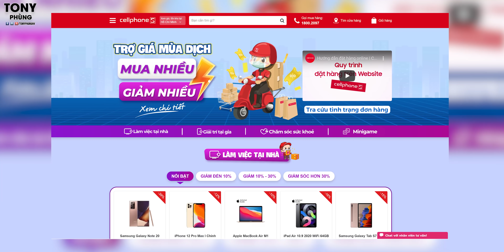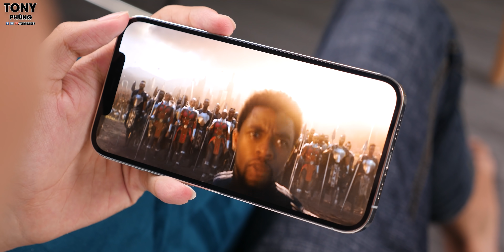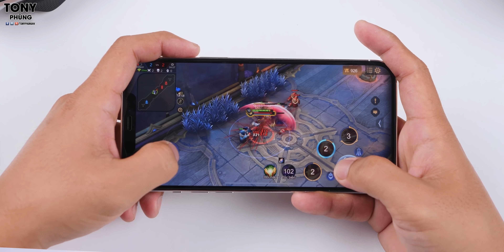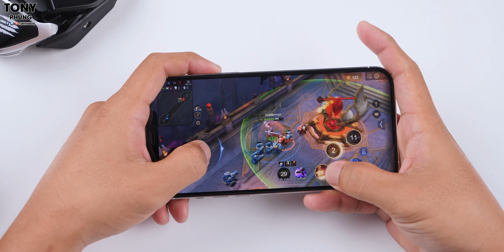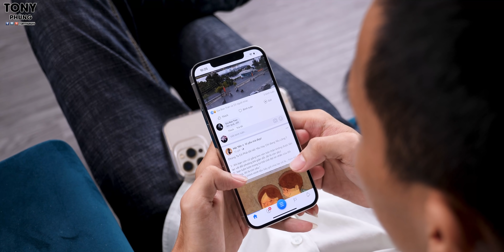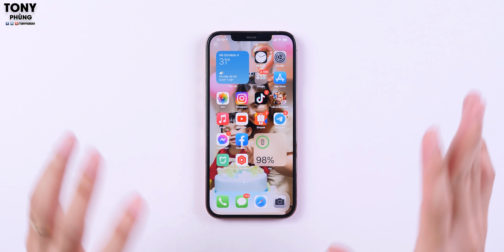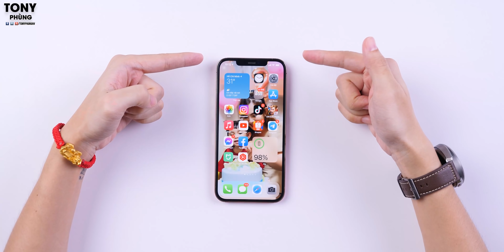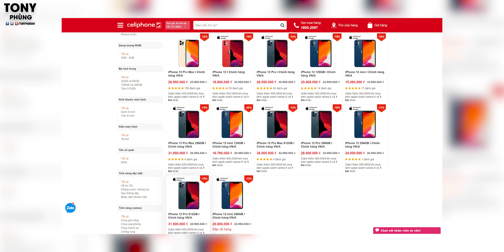iPhone 12 Pro Max rất ngon, nhưng đây vẫn là những điểm khó chấp nhận nổi!!!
iPhone 12 Pro Max chính hãng VN/A giá đã khá tốt tại CellphoneS, chỉ khoảng dưới 29 triệu, click ngay